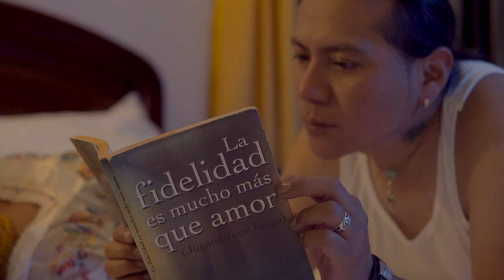Tonny Santellan - Licor Amargo 🍺 (Video Oficial) 2021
Tonny Santellán - Licor Amargo (Video Oficial) 🍺🍻